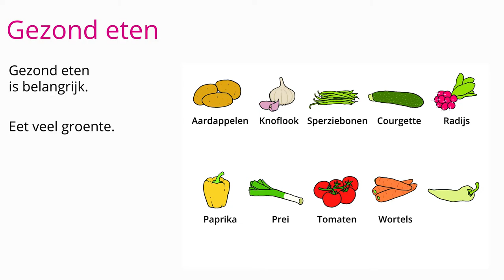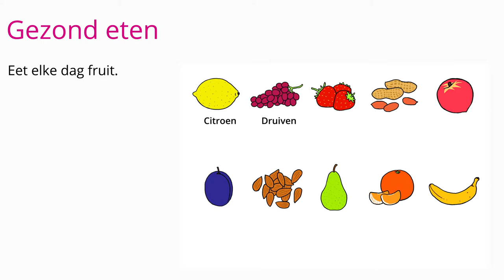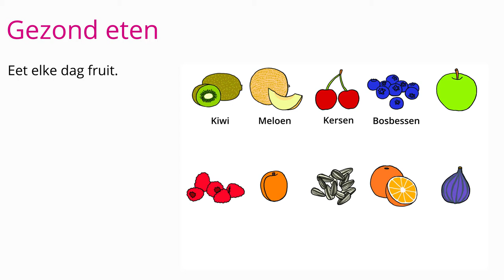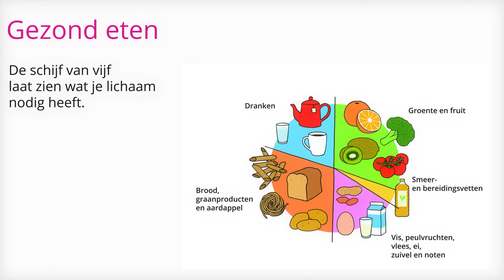Gezond eten, Module Gezond Inburgeren | Pharos, Taalles op A1 niveau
Eenvoudige voorlichtingsmaterialen voor nieuwkomers

Bij deze video is gratis digitaal lesmateriaal beschikbaar. Dit vind je op de website van Pharos:

Inhoud video: Gezond eten

Speciaal voor mensen die beroepsmatig of als vrijwilliger met nieuwkomers in contact komen of verantwoordelijk zijn voor hun inburgering, heeft Pharos eenvoudige voorlichtingsmaterialen
ontwikkeld. Hierin worden in een logische volgorde en op basale wijze een aantal onderwerpen
behandeld, met als doel de nieuwkomer:
• Te informeren over hoe de zorg in Nederland in elkaar zit;
• Handvatten te geven voor een gezonde(re) leefstijl;
• Op laagdrempelige wijze de Nederlandse taal bij te brengen.
U kunt de materialen inzetten tijdens de begeleiding. Onderwerpen die aan bod komen zijn:
• Zorgverleners: huisarts en verwijsbrief, huisartsenpost, tandarts, ziekenhuis
• Medicijnen halen en gebruiken: recept, apotheek, drogist, bijwerkingen
• De lichaamsdelen en wat basale kennis over het lichaam
• Gezond blijven: bewegen, ontspanning, gezond eten en drinken
• Stress en hoe daarmee om te gaan
• Zwangerschap, seksualiteit en relaties
• Kinderen en opvoeding
• Zorgverzekering